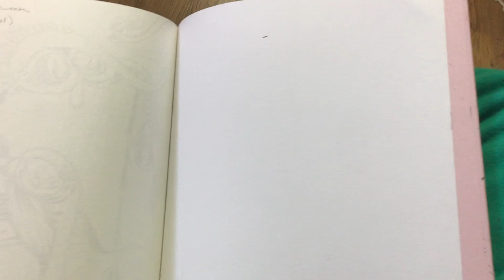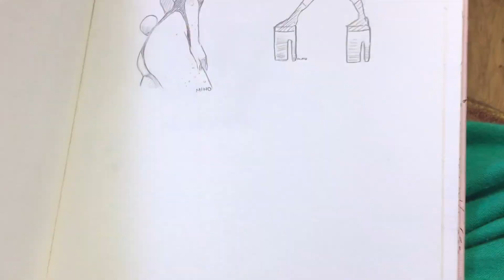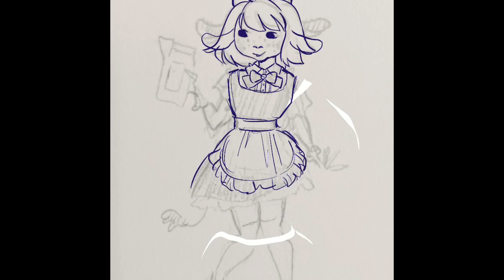January 2020 Sketchbook Tour//Speedpaint Reel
SUBSCWIBE!!